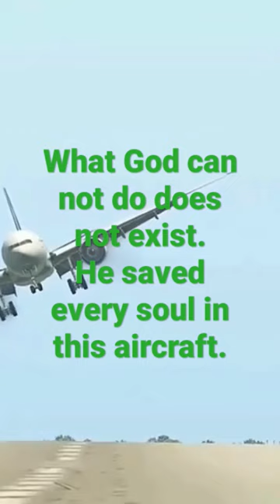Greatest God in action.